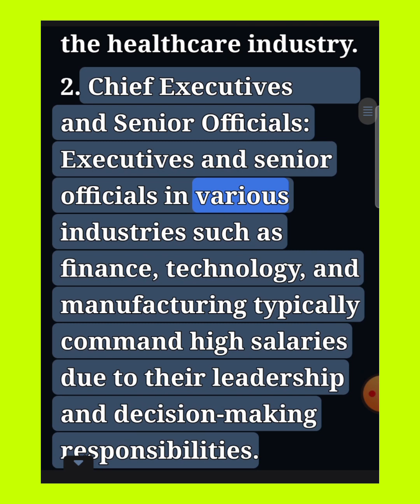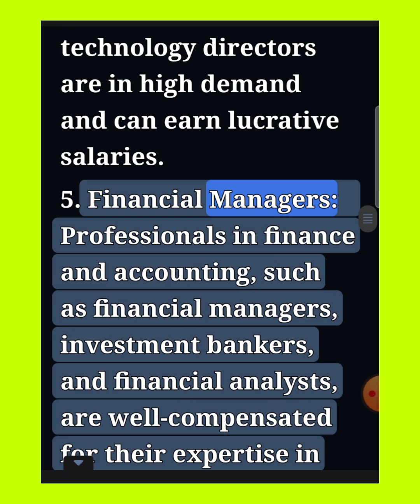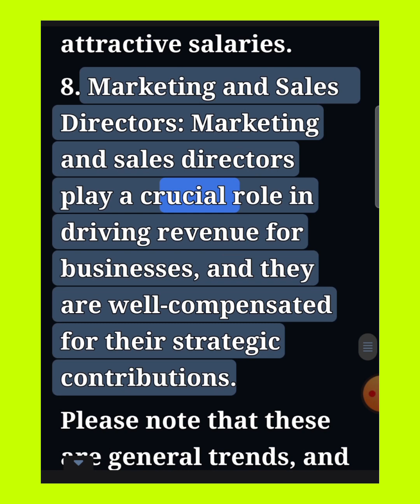Highest Paying Jobs in the UK 2024 @TeamSam TV